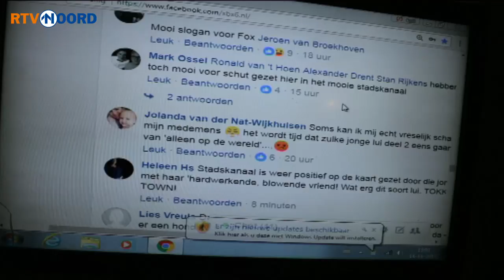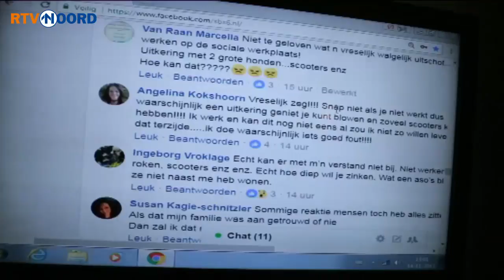Bonje met Nederland - RTV Noord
Het SBS6-programma 'Bonje met de Buren' heeft maandagavond een burenruzie opgelost aan de Julianastraat in Stadskanaal. Sinds de uitzending kan Grietina Bunk weer door een deur met haar buurvrouw Jannie. Toch is Bunk niet tevreden over het resultaat. Want in plaats van 'Bonje met de Buren' heeft ze nu, via Facebook en Twitter, bonje met heel Nederland. Ronald zocht Grietina op…